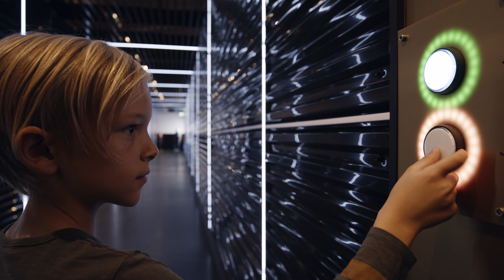Elevprogram i teknik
Utforska tekniken, från det mest grundläggande till det nästan omvälvande, och hur den påverkar oss själva och samhället. Utifrån utmanande uppdrag och engagerande experiment förklaras olika tekniska ämnesbegrepp och uttrycksformer.